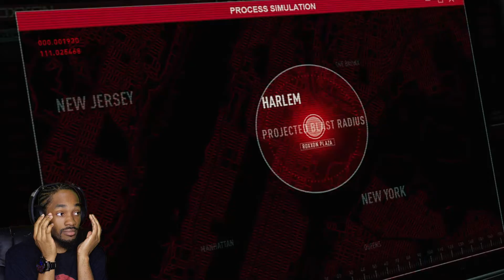I SWEAR, IF YALL MESS UP MY TIMBS! | SPIDER-MAN: Miles Morales [#4]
Somebody PLEASE pass me an eraser!